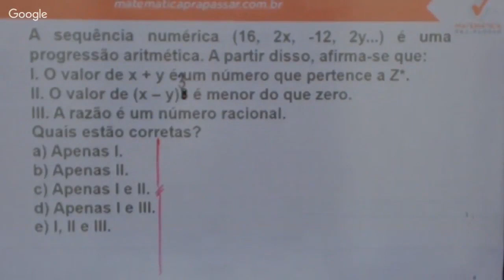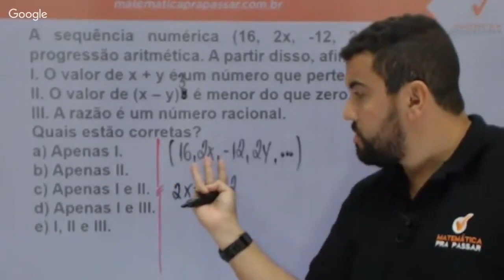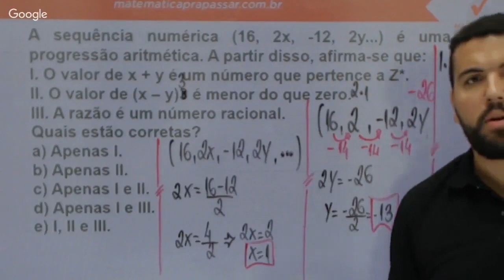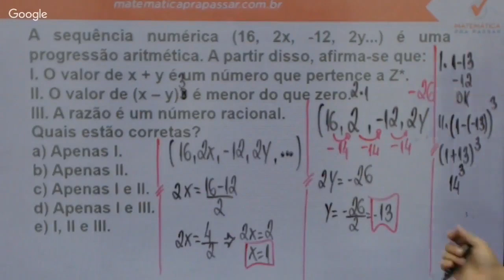Matemática para BRIGADA RS |Dica 7| Aprenda Progressão aritmética de uma vez